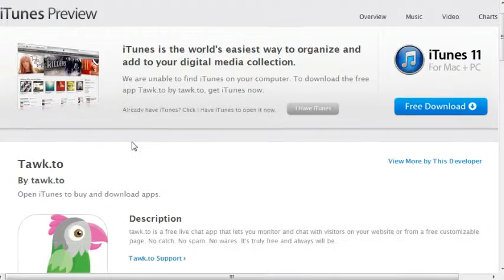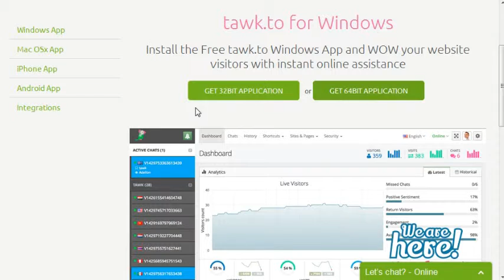Accept incoming chat using tawk.to Android, iOS Mobile App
Easiest way to setup livechat on your Wordpress site without installing any plugin.